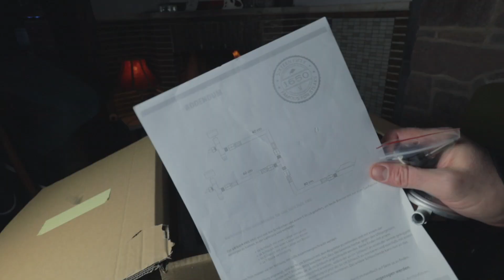1650 fire pro 2019 Oberhitzegrill | unboxing und review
Herzlich Willkommen auf meinem Grill- und Kochkanal Triple Oak.
In diesem Video habe ich den 900 Grad heißen Oberhitzegrill 1650 fire pro mit einem Irischen 1,3 kg Tomahawk Steak eingeweiht.
Es sind die gleichen Keramikbrenner (Schwank Brenner) wie beim Original Beefer verbaut zu einem drittel des Preises (Einführungspreis).
Ist er eine "würdige" Alternative?